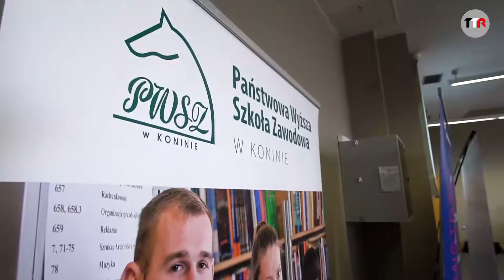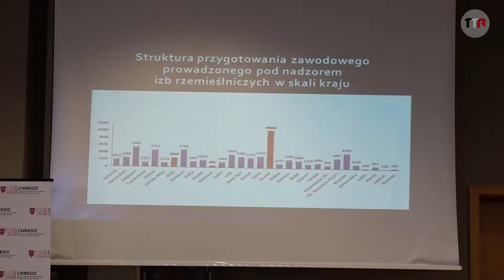Rozmawiali o dualnym systemie nauczania | TTR24.pl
Drugiego marca w Państwowej Wyższej Szkole Zawodowej w Koninie odbyła się konferencja prasowa Centrum Wsparcia Rzemiosła, Kształcenia Dualnego i Zawodowego. Konferencja nosiła tytuł "Kształcenie zawodowe w systemie dualnym - wyzwaniem współczesnego rynku pracy".